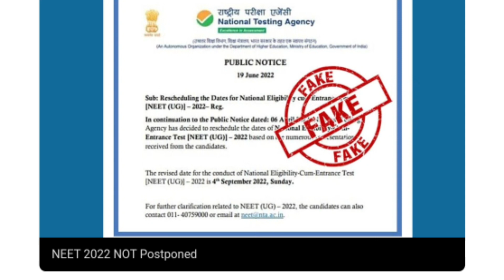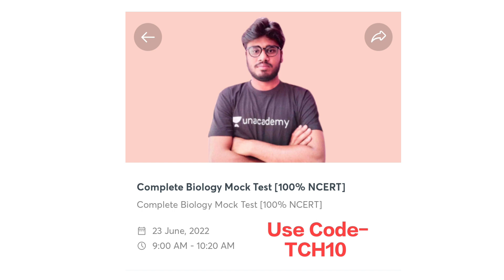NEET-UG 2022 Postponed? | Myth Busted | NTA Latest Updates|| NTA Confirmation 🚨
[Download Unacademy Learning App & Use Code-TCH10]

neet ug postponed 3s,
neet ug postponed 3d,
neet ug postponed 2022 latest news today in tamil,
neet ug postponed 2022 latest news today k square,
neet ug postponed jury duty,
neet pg postponed impact on neet ug,
is neet ug postponed,
is neet ug postponed 2022,
neet ug 2022 postponed latest news in tamil,
neet ug postponed 2022 latest news today in english,
neet postponed 2022 latest news today in tamil,
neet ug postponed 2022 in malayalam,
neet ug 2022 postponed in tamil,
kya neet ug postponed hoga,
neet ug 2022 exam date postponed,
will neet ug 2022 get postponed,
will neet ug get postponed,
neet ug postponed football games,
neet ug postponed football games today,
neet ug postponed fers retirement,
neet ug exam postponed news,
neet ug exam postponed 2022,
neet ug exam postponed,
neet ug exam date 2022 latest news today postponed,
will neet ug 2022 exam date postponed,
neet ug 2022 exam date postponed today,
neet ug 2022 expected date postponed,
neet ug 2022 exam date postponed latest news,